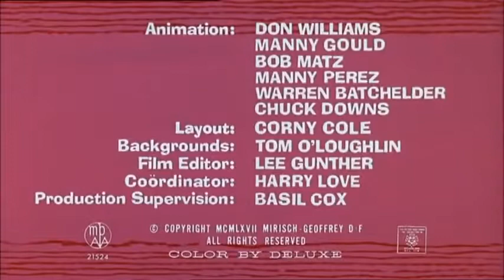The Pink Panther Pinto Pink